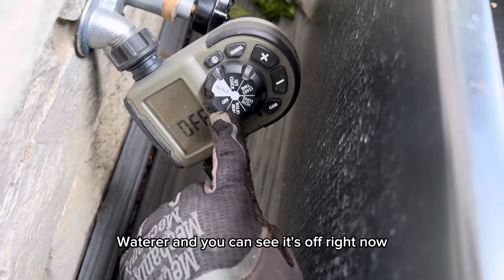Spring Into Beauty: Flower Pot Transformation Update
Join Adam as he takes us through this year's deck pots.

They are full of lush gorgeous flowers and vines.

Adam also explains the automated watering system connected to each pot.  This process makes future watering "hands off"!

“We don’t do anything unless we can make it automated…”